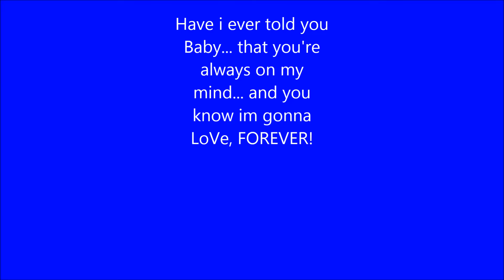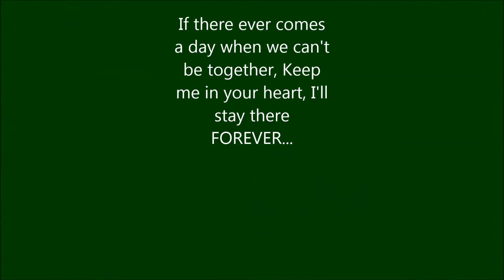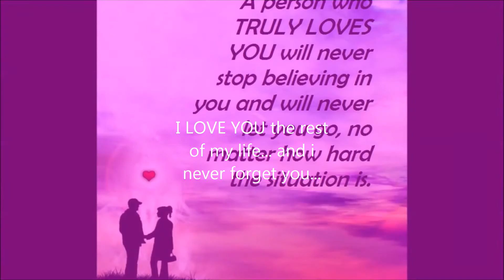PLEASE BE CAREFUL WITH MY HEART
MY INVENTION!
Adela77